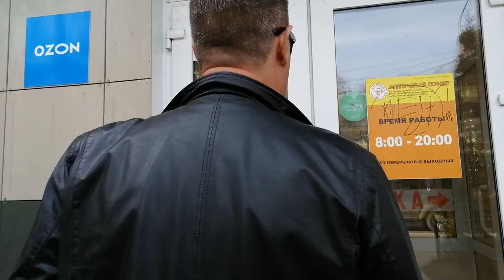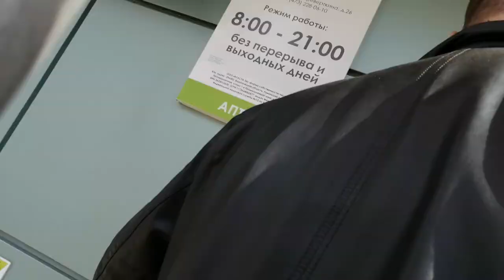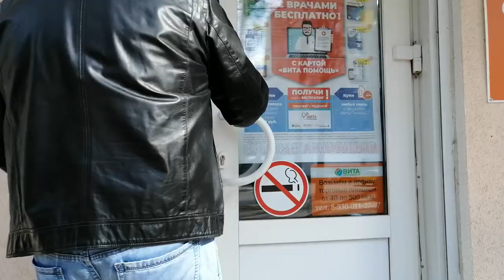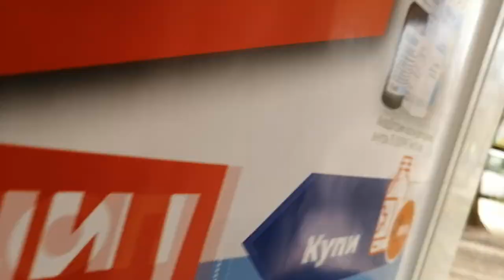Россия, Воронеж Короновирус! Пытаемся купить медицинскую маску в аптеке!!!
Пробовали купить маску , но безрезультатно!!!